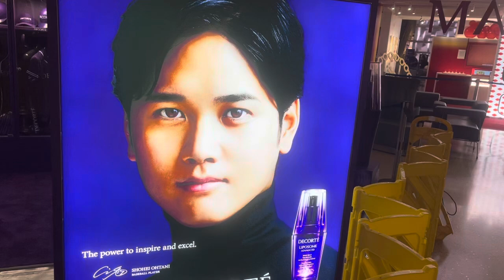大谷翔平さん！Los Angeles国際空港✈️制限区域内に登場